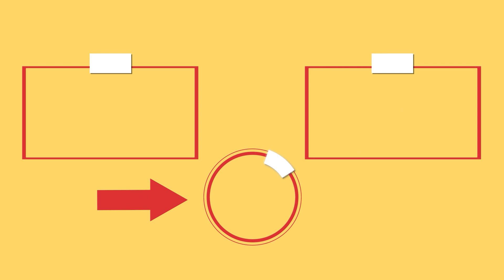A helyesen felszolgált fánk lenyűgözi bármelyik vendéget Cookrate - Magyarország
A helyesen felszolgált fánk lenyűgözi bármelyik vendéget
| Cookrate - Magyarország

Hozzávalók:
joghurt -300g
porcukor -150g
vaníliás cukor -2 kiskanál
sütőpor -1 kiskanál
só -½ kiskanál
citromhéj -1 kiskanál
olaj sütéshez -500ml

díszítéshez
porcukor
csokoládé öntet
eper öntet